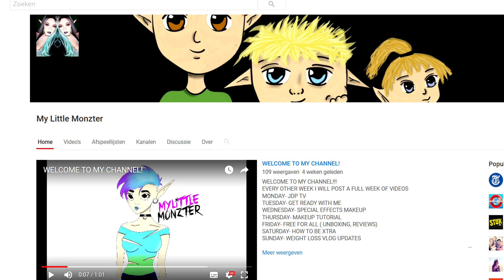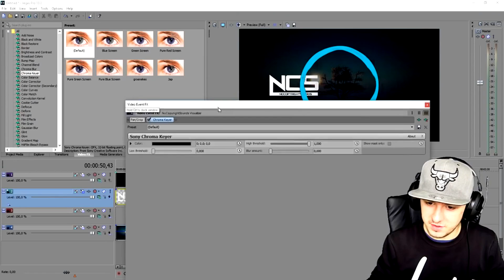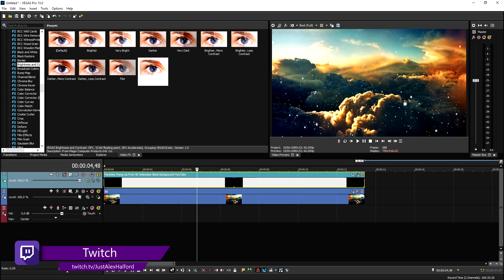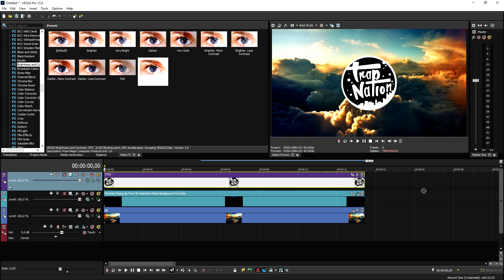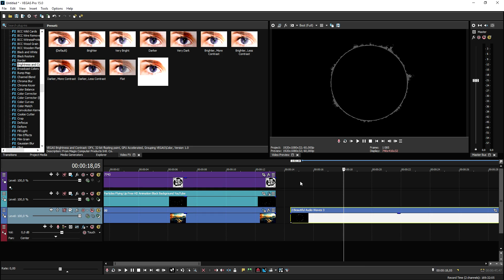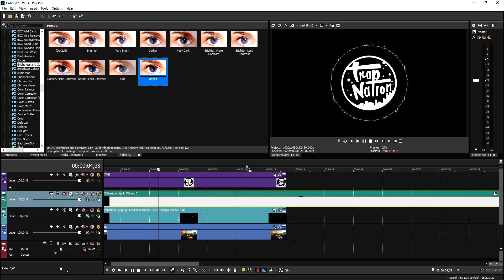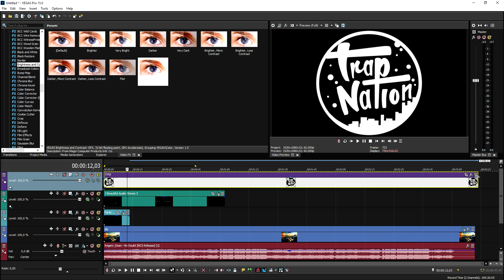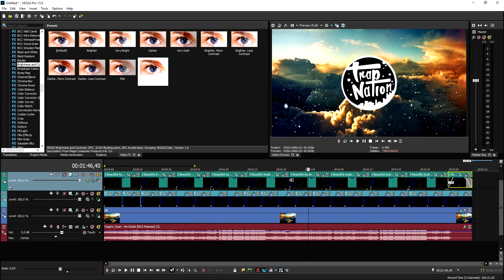Vegas Pro 15: How To Make The Trap Nation Audio Spectrum - Tutorial #311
- - Welcome back everyone! Today I'm going to show you how to make the Trap Nation audio spectrum in Vegas Pro 15! Make sure to SMASH that like button below as well! Stick around for more content!